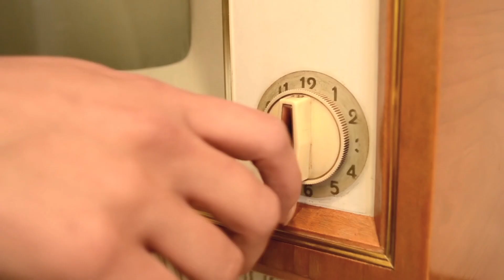La Policía Me Agarran Preso en Plena Entrevista con Young Gatillo ¡QUE ABUSO!